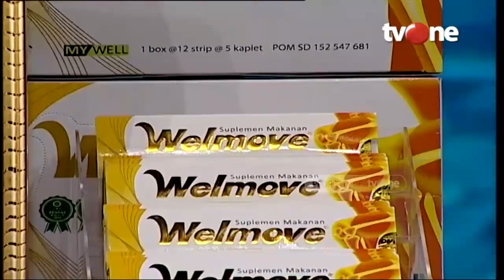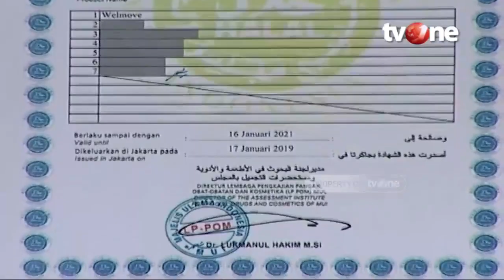Mana yang Utama Tolong Keluarga Kesusahan Atau Kasih Anak Yatim yang Kelaparan | Rumah Mamah Dedeh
Jakarta, religiOne - Mana yang Utama Tolong Keluarga Kesusahan Atau Kasih Anak Yatim yang Kelaparan

Pengertian sedekah wajib diketahui umat muslim. Salah satu sunnah yang sangat dianjurkan bagi umat Islam adalah sedekah. Tak hanya berbentuk harta benda saja, melakukan sedekah bisa dengan apa pun seperti ibadah fisik non material. Seperti menolong orang lain dengan tenaga dan pikirannya, senyum, memberi nafkah keluarga, mengajarkan ilmu, berdzikir dan lain sebagainya. Meskipun istilah sedekah sudah akrab dengan masyarakat, sayangnya tak sedikit orang masih belum benar-benar memahami pengertian sedekah dan artinya.